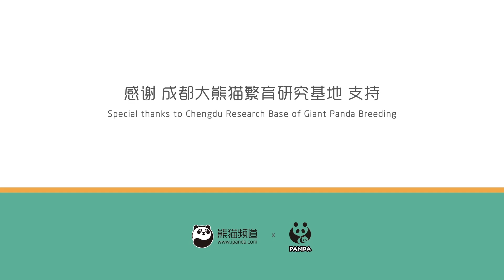【Panda Top3】How do pandas fight? Teeth and claws?